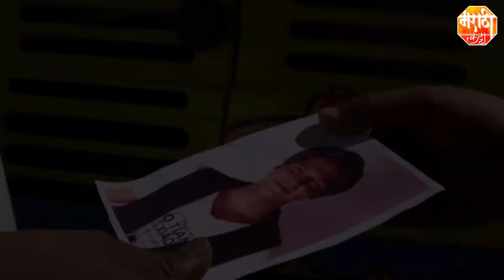100 Days | 25th Nov Episode 29Update | Zee Marathi | Adinath Kothare,Tejaswini Pandit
Zee Marathi’s serial '100 Days' has lots of twists and turns. This suspence thriller, which revolves around Rani and Inspector Ajay Thakur, will leave you in shock.